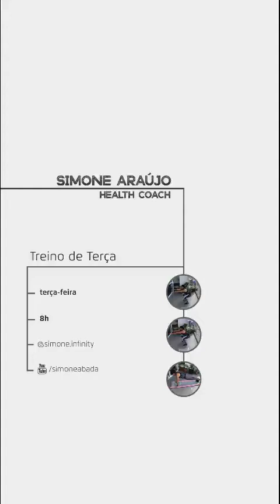Treino de Terça (14/04/2020)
Para quem não pode acompanhar nossas lives ao vivo no Instagram, estamos disponibilizando aqui, para que vocês façam no seu tempo e no seu horário! ;-)

Lembrando que as lives são as terças e quintas - 8h e aos sábados - 9h.